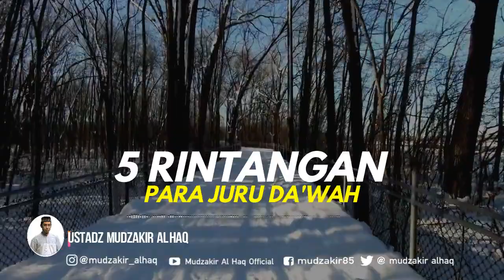5 RINTANGAN PARA JURU DAKWAH II USTADZ MUDZAKIR AL HAQ II SYAIKH FATHI YAKAN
Insya Allah, Kajian rutin ini akan kami Tayangkan di Instagram Ustadz Mudzakir Al Haq

Channel YouTube Mudzakir Al Haq Official

Informasi Kajian, Ceramah Ustadz Mudzakir Al Haq